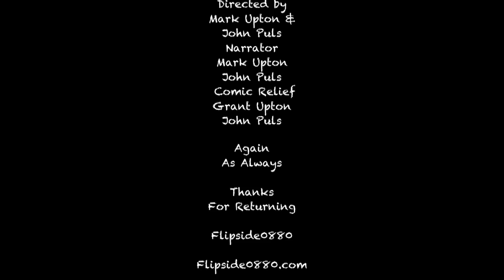Transition 3. THREE!!!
Mark Upton Transition Art.